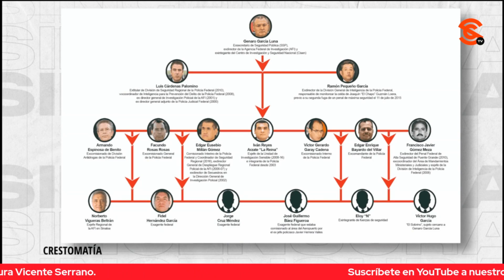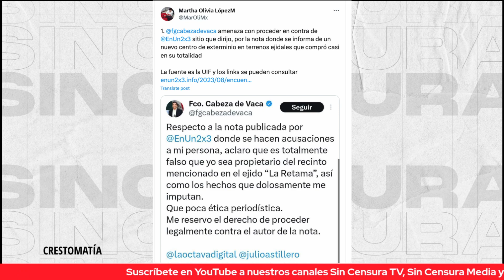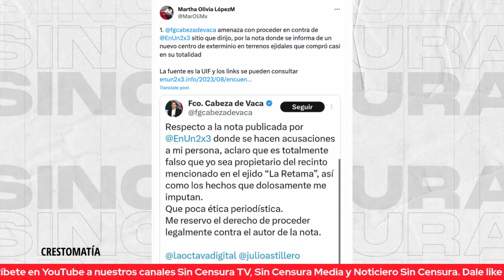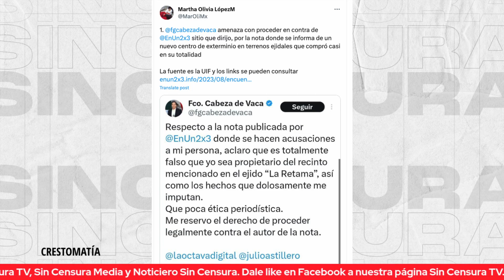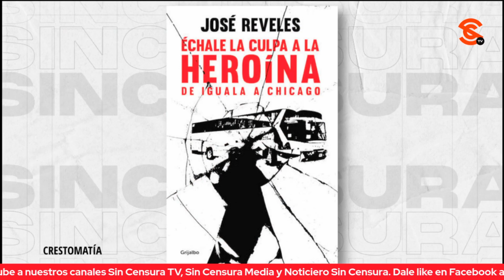LOMEJORDELAENTREVISTACON J. REVELES Y P. CRUZ: CR1M3N 0RG4N1Z4D0 OPERABA CON APOYO DE FUNCIONARIOS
José Reveles y Francisco Cruz analizaron la relación entre funcionarios y el cr1m3n 0rg4n1z4d0 desde los años 80s, destacan que operaban con su apoyo y eran cómplices. Además, revelan nexos de sexenios pasados.

JOSÉ REVELES: Periodista especialista en temas de N4rc0tráfic0